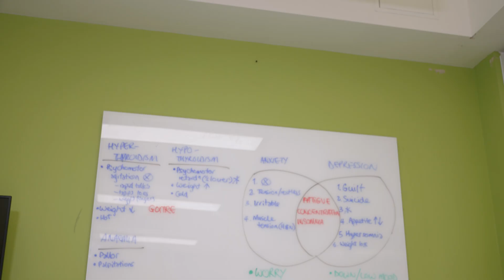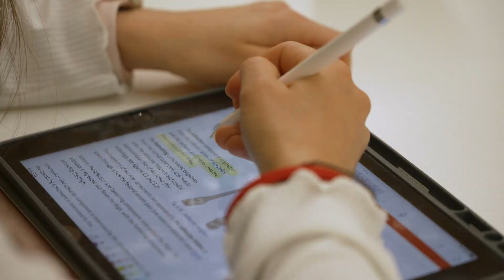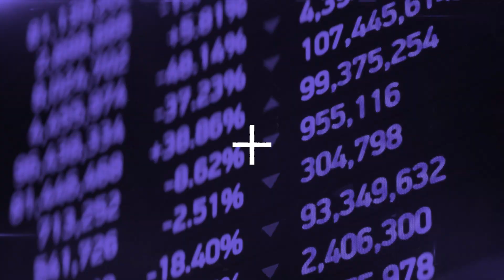Medicine with Foundation Year - University of Leicester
Hear from our students about their experiences on our MBChB Medicine with Foundation Year degree.